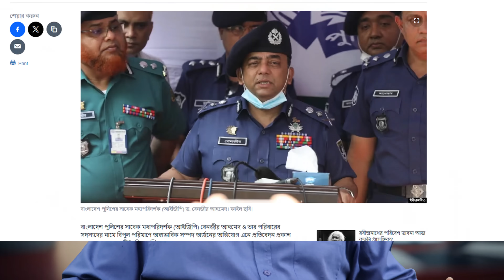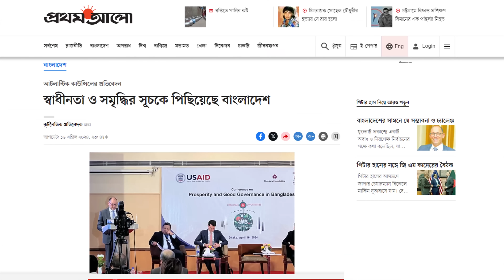দেশের সাংবাদিকতার ভয়াবহ চিত্র | বাংলাদেশ ব্যাংক | Reporters Without Borders | Zillur Rahman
Zillur Rahman is a journalist, broadcaster, and media consultant.
He is the director and host of the widely popular daily television talk show “Tritiyo Matra” (The 3rd Dimension), for which he has produced more than 7100+ episodes since July 2003.

He is also the Executive Director of the Bangladesh-based think tank, the Centre for Governance Studies.